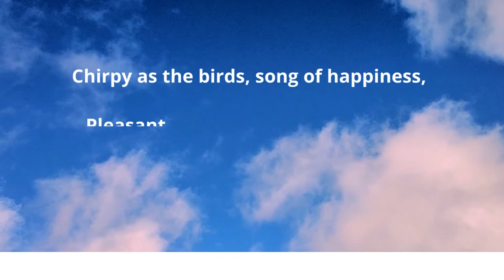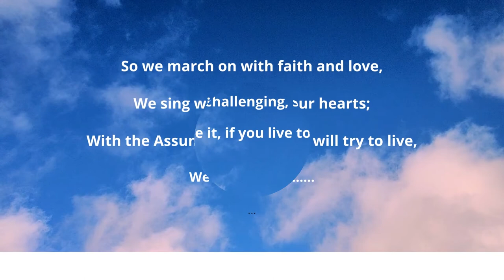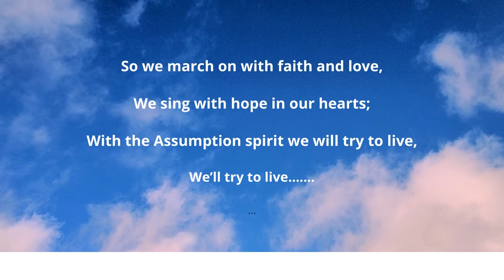Cover of Sr. Nars Fernandez Song #1 - Beloved Assumption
Simple cover rendition of songs composed by Sr. Narcisa Fernandez. This one is entitled Beloved Assumption which became a school song of all Assumption Schools in Davao Region during the 80's.